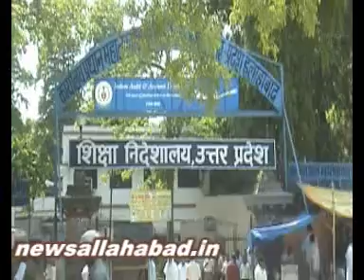19 5 1